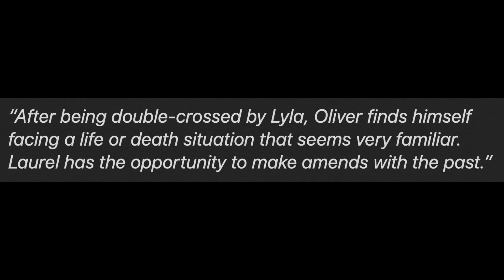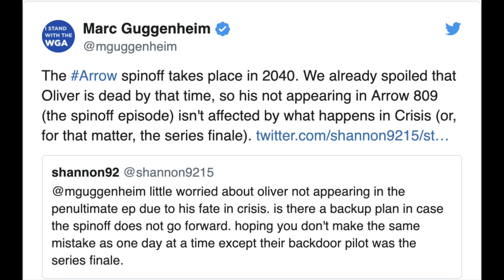WTF? The Dominators Return? Crisis Reality Change! - Arrow Season 8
WTF? The Dominators Return? Crisis Reality Change! - Arrow Season 8. Arrow Season 8, Arrow 8x06, Arrow 8x06 Promo, Crisis On Infinite Earths, Earth-2 Death, Black Canary, The Monitor.

--- Channel Info ---